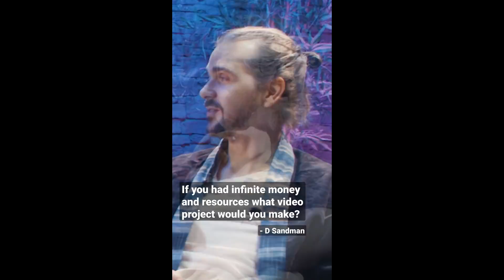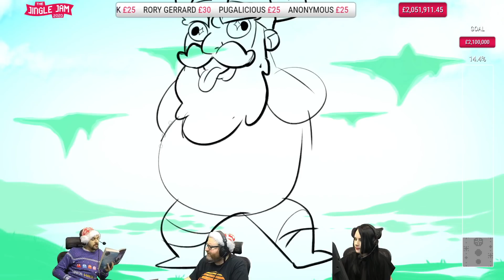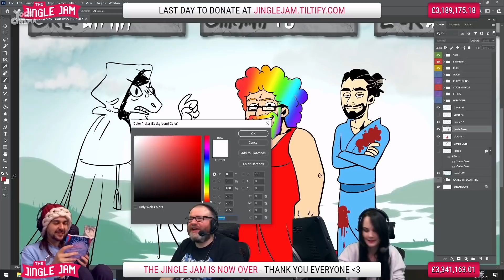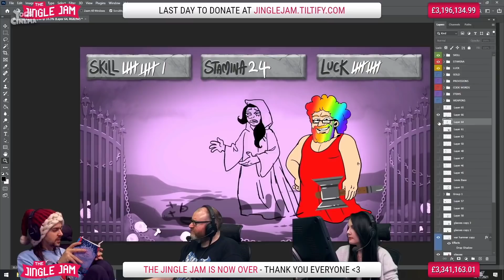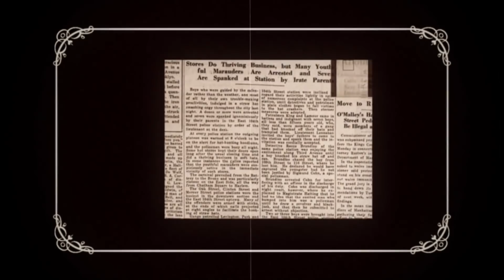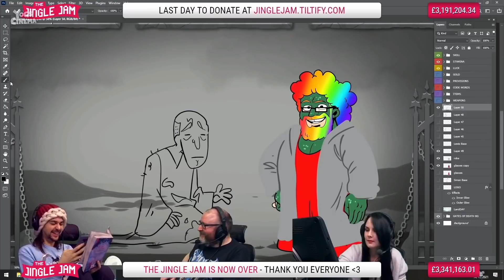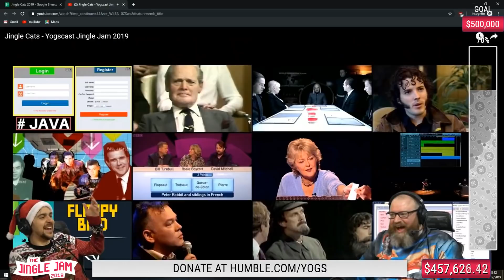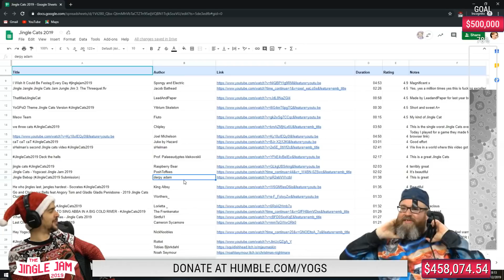Simon making Lewis laugh for another 30 minutes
No one makes Lewis laugh quite like Simon.